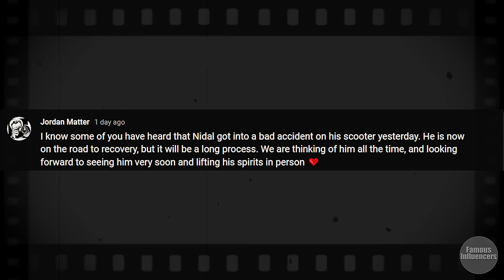Let's PRAY for Nidal Wonder's Speedy Recovery🙏🙏🙏 *Sad News*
We hope that you find fast healing with each and every day. Get well soon Nidal! 🙏